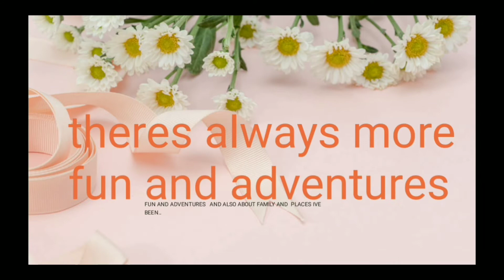Celebrating kuya's 9th birthday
simple yet memorable